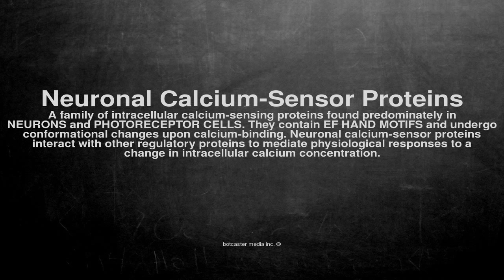Medical vocabulary: What does Neuronal Calcium-Sensor Proteins mean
What does Neuronal Calcium-Sensor Proteins mean in English?